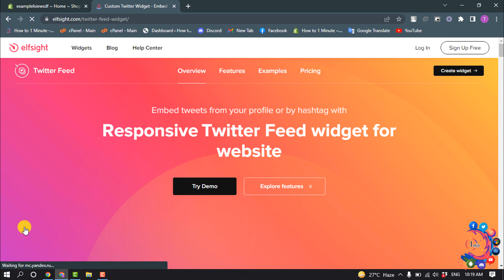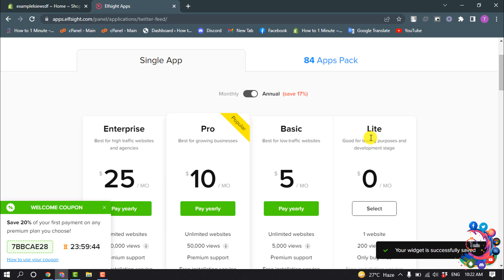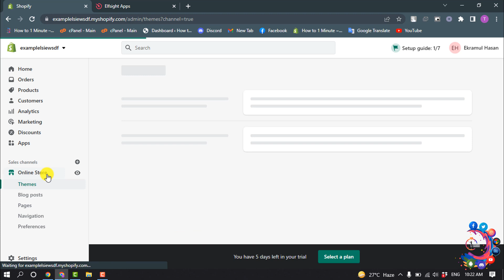How to add twitter feed to your shopify store 2026 (Quick & Easy)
Part 1: Getting the embed code from Twitter
Step 1: Sign into Twitter and click the Settings menu.
Step 2: Go to the Widgets section and click Create New.
Step 3: Create your widget and copy the code.
Step 1: Access your site's Theme Editor.

"shopify twitter integration"
"twitter feed app"
"zest shopify"